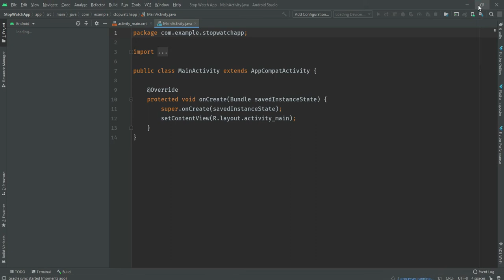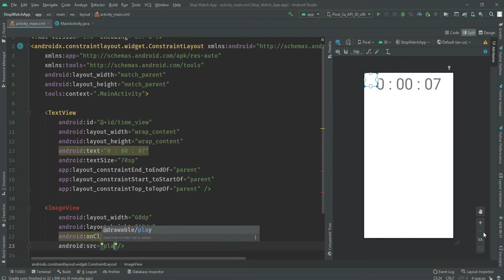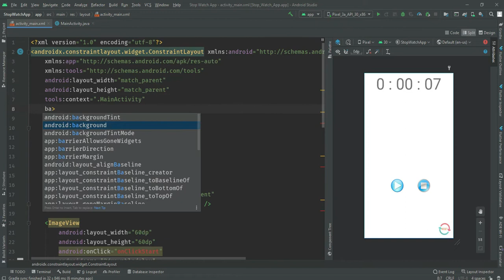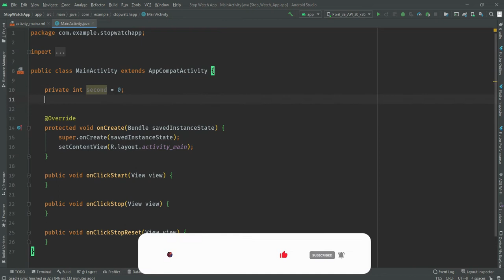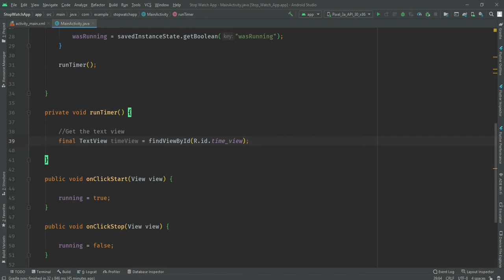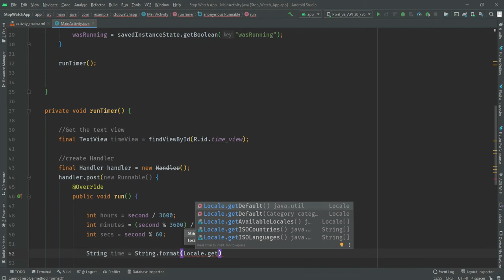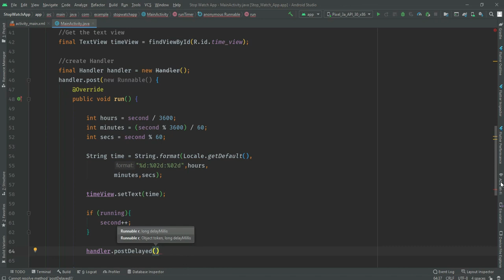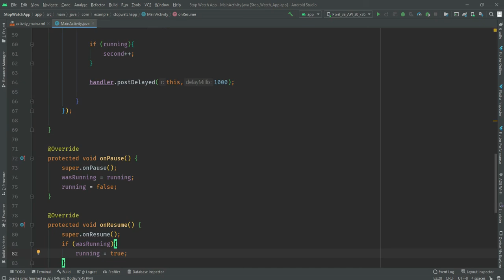Stopwatch Watch In Android Studio | How to Create Stop Watch | With Start, Pause, Resume, Reset